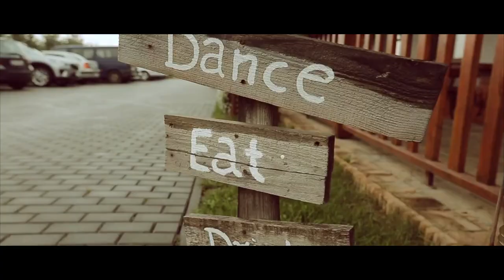PłytaDotykBoga Małżeństwo [Ks. Łukasz Leśniak]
Składam serdeczne podziękowania mojemu zespołowi: Sylwia Cebula - wokal, Kamil Flisiak - aranżacje, Majewski Dariusz - gitara akustyczna i gitara elektryczna, Małgorzata Wybraniec - skrzypce.

Dziękuję wszystkim, którzy przyczynili się do powstania teledysku.

Tekst utworu:

MAŁŻEŃSTWO

Co Bóg złączył, człowiek niech nie rozdziela. Małżeństwo przez was zawarte ja powagą Kościoła katolickiego potwierdzam i błogosławię w imię Ojca i Syna, i Ducha Świętego. Amen.

1. Opuści człowiek swego ojca i matkę
Złączy się z żoną już na zawsze.
Taka nauka, z Pisma świętego
Chcesz być szczęśliwy, to trzymaj się tego.
Małżeństwo to pierwsze powołanie od Boga
Do szczęścia i miłości, najlepsza droga
Dwoje ludzi Chrystus łączy razem
A po mszy klęczą przed Matki obrazem.

Każde dziecko to dar wielki
O tym wiedzą wszyscy wierni
Dobre wychowanie to nie łatwa droga
Tu trzeba mądrości od samego Boga.
Okna życia, domy dziecka
To zjawisko miłości zaprzecza
Żadna instytucja i nawet super niania
Nie wychowa tak jak wychowa mama.

2 x Ref.:
Ona i on przed ołtarzem
Małżeńską przysięgę składają razem
Ślubuję Ci miłość i wierność
oraz że Cię nie opuszczę aż do śmierci.

2. Rozwód zdrada przemoc i kasa
To małżeństwom dziś zagraża
Jednak źródłem problemów wszelkich
Jest brak rozmów małżeńskich.
Ksiądz psycholog terapeuta
To ratownik dla małżeństwa
O małżeństwo walczyć trzeba
Ciągła praca to droga do nieba

Prawdziwa miłość wszystko przetrzyma
Hymn o miłości o tym przypomina
Miłość nie zazdrości, nie pamięta złego
nie jest bezwstydna i nie szuka swego.
Małżeństwo to sakrament święty
Tu nie pomogą żadne wykręty
Co Bóg złączył człowiek niech nie rozdziela
Te słowa są ważne od dnia wesela